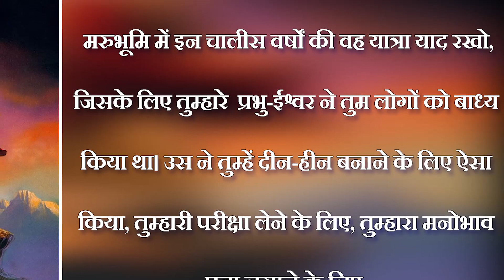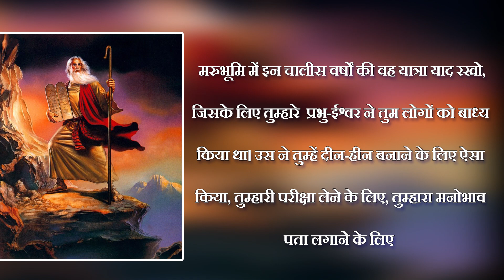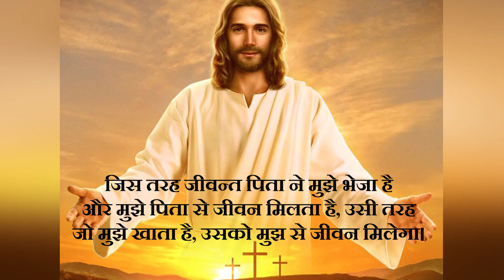रोज़ाना बाइबिल पाठ || Daily Bible Reading || 11 June 2023 || PBTV